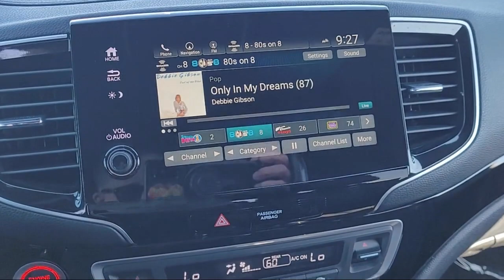2021 Honda Pilot Black Edition Sport Utility Sacramneto Roseville Elk Grove Folsom Stockton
2021 Honda Pilot Black Edition Sport Utility Stock Number: N55963A Vin:5FNYF6H70MB002781.
Future Nissan
600 Automall Drive